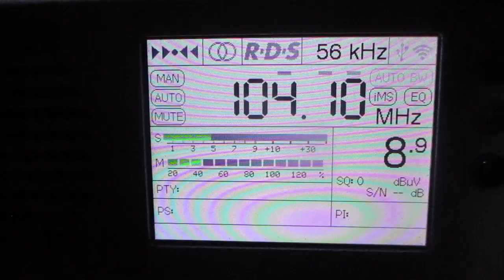[Tropo] 104.1 v Nashe Radio (Velikiy Novgorod/ORTPC)~287km 167° 125 m 1 kW(TRP)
location:Priozersk(SPb-Region)
time 07:36 GMT
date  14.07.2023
00:24 ID "Nashe Radio"